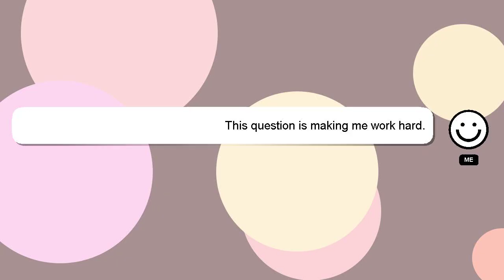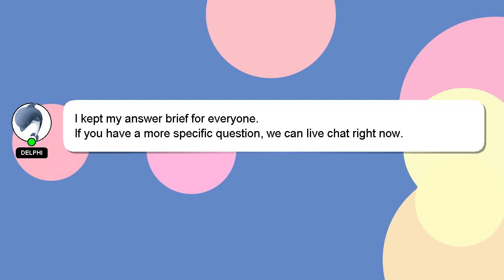How to change password of google pay?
A quick introduction about me, Hello, I am Delphi. I am available to help you find solutions to your inquiries. - How to change password of google pay?

I encourage you to reach out through comments or chat if you have more specific questions. A 'heart' from me will be given to show my gratitude for your contribution.

*2 What we are experimenting :*